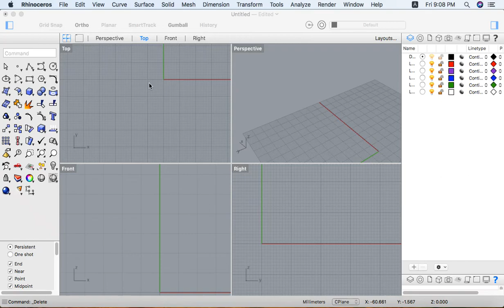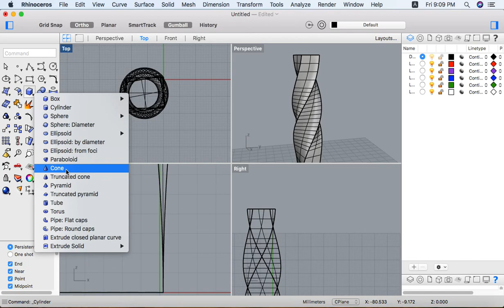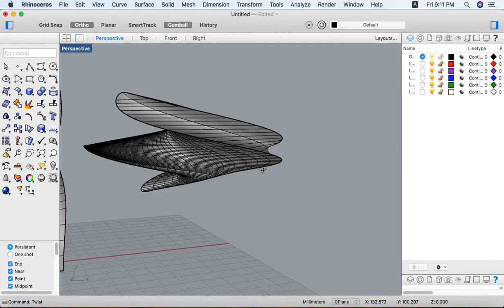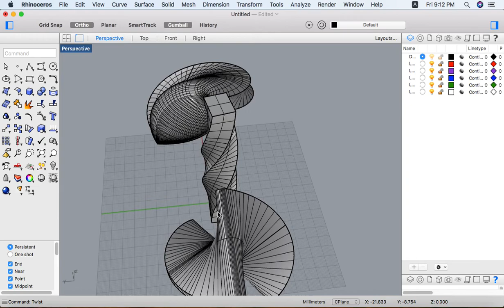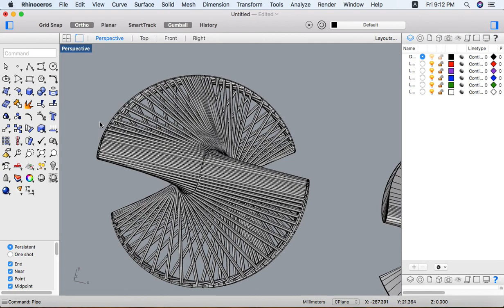Learn Rhino - part 29 3d Tools Twist Rhino tutorial